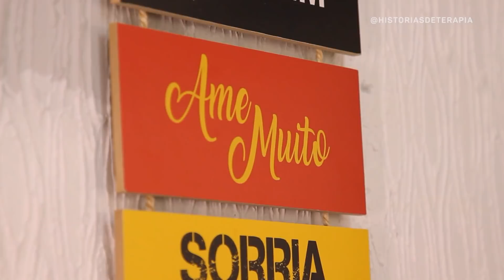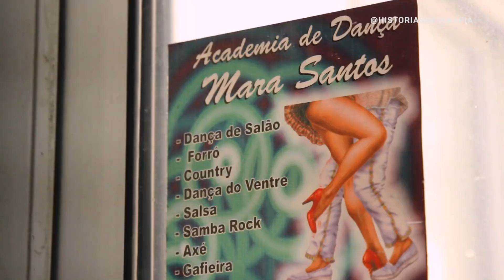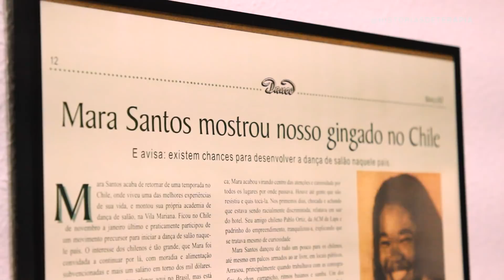MINHA MÃE TEVE A CHANCE DE CUIDAR DE MIM DEPOIS DE ME DOAR | Histórias de ter.a.pia #156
Anos depois de ter sido doada para uma família em São Paulo, a Mara pôde ter o carinho da sua mãe biológica e entender os motivos que fizeram ela se separar da filha.

A Mara nasceu em Salvador e até seus nove anos de idade foi "dada" por sua mãe a algumas famílias. Primeiro uma tia por parte de pai, depois uma família abastada da cidade... mas nunca dava certo porque a pequena não aguentava de saudade da mãe biológica e era "devolvida"

Até que um casal de São Paulo foi para lá em busca de uma criança, e a Mara foi a escolhida. Todo mundo acreditava que a pequena teria uma vida tranquila sendo adotada por eles, mas ninguém imaginou que ela foi escolhida para ser babá dos filhos, não a filha.

Depois de sofrer por anos o pão que o diabo amassou, Mara decide fugir da casa dessa família e vai morar com uma senhora que conheceu na igreja. Sua adolescência foi trabalhando como babá e doméstica.

Até que um dia Mara dá de cara com algo que mudaria sua vida para sempre: uma escola de dança. Ela sempre gostou de dançar, estava no sangue, já que seu pai biológico era do Filhos de Ghandy, em Salvador, um grupo de afoxé brasileiro fundado por estivadores em 1949, mas ela não tinha dinheiro para fazer as aulas.

Então, a dona lhe ofereceu uma bolsa de estudos. A partir daí, nem o céu foi o limite para Mara, que começou a dar aulas, participou de congressos e festivais de dança mundo afora, e hoje é dona da sua própria escola.

Outra grata surpresa no mundo da dança foi Pablo, um aluno que a apresentou para boa parte dos seus contatos no mundo da dança e, não satisfeito, incentivou Mara a buscar sua mãe biológica. Ele queria que ela fosse atrás da sua história.

Mara encontrou o contato com a família biológica, lá em Salvador, mas os laços só foram atados novamente num momento desesperador: quando ela descobriu, em 2018, que estava com leucemia e em estado avançado da doença.

Já desenganada pelos médicos, Mara estava internada quando suas amigas se juntaram e trouxeram sua mãe biológica para São Paulo. A partir daí, elas jamais se desconectaram.

Mara e mãe, apesar de não conversarem oficialmente sobre o elefante branco na sala, foram se unindo e tudo que não dividiram juntas anos atrás, era dividido ali naquele momento, que poderia ser a última chance para as duas.

Só que o destino não tá pra brincadeira, né? Mara se curou com a doação de medula de um de seus irmãos, e pôde curtir alguns anos com sua mãe, que faleceu em 2020. Esse período foi importante para a Mara descobrir que sua mãe não a deu porque quis, mas por consequência da falta de estrutura e do abismo social brasileiro, que coloca mulheres negras em situação de extrema vulnerabilidade.

Tendo isso em mente, e tendo também sua mãe ali do seu lado, cuidando dela, passando um café de manhã para ela ir trabalhar tranquila, foi que Mara a perdoou e a acolheu também. E hoje ela sabe que sua mãe, apesar de abrir mão da sua guarda, fez o que pôde para que Mara se tornasse a mulher forte e resiliente que é.